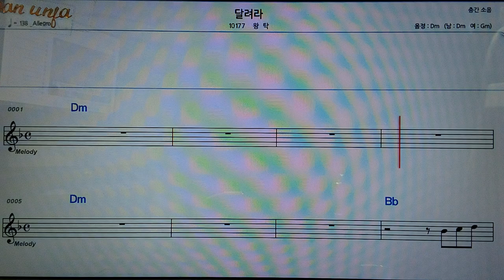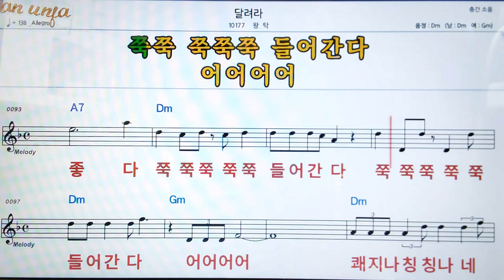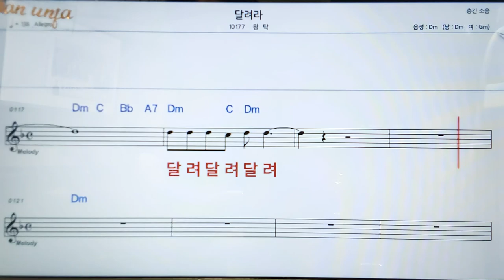달려라 /왕탁👍악보, 코드,가사,Karaoke*가라오케 반주